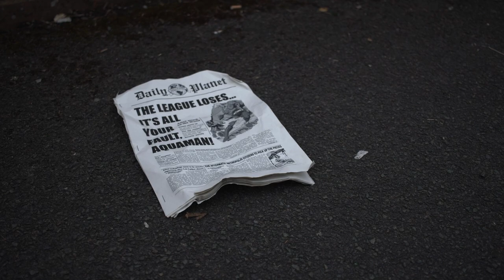STEVE BIRD SHOWREEL 2022